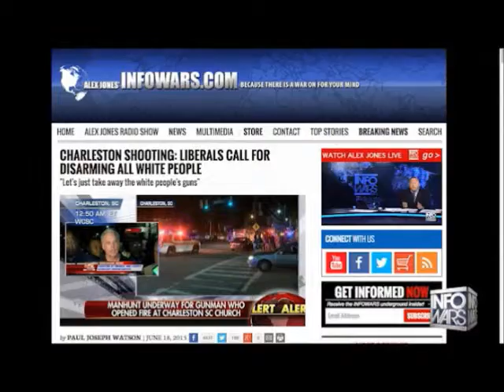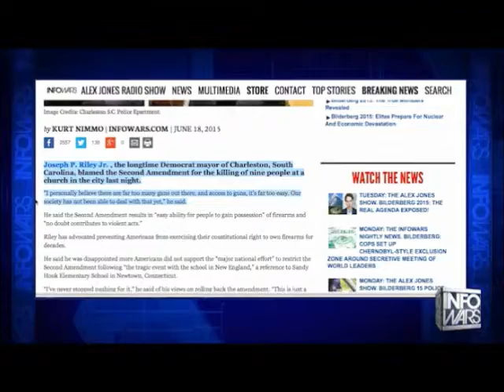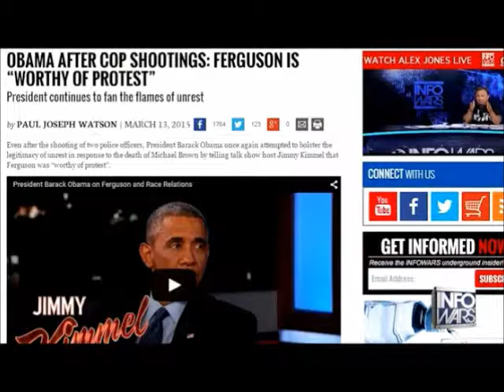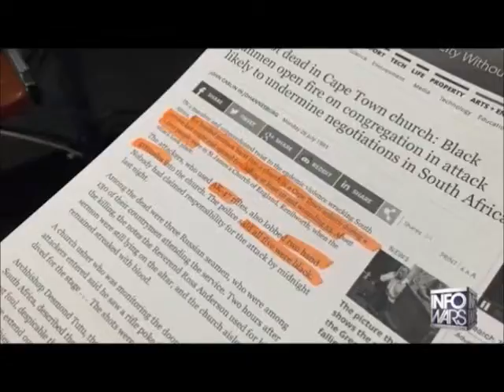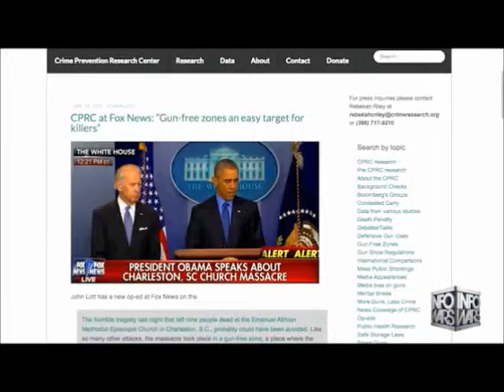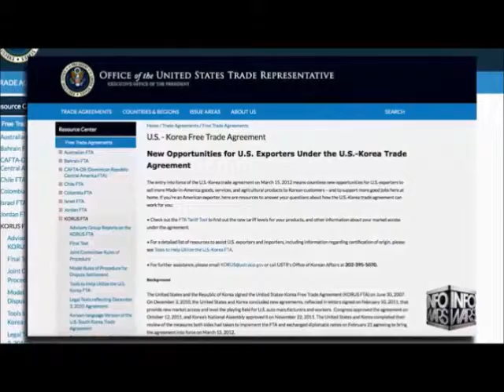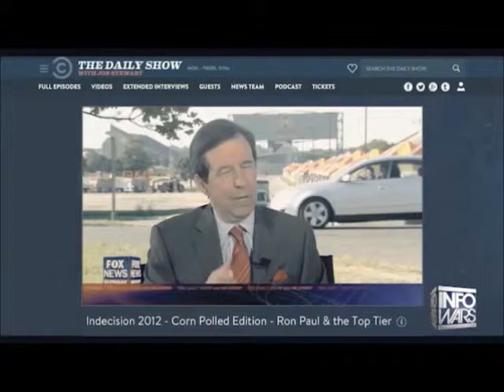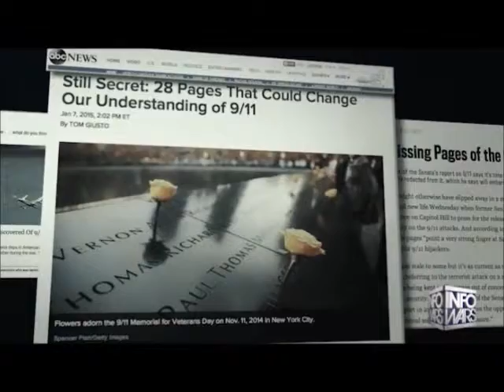INFOWARS Nightly News June 18th 2015 Commercial free